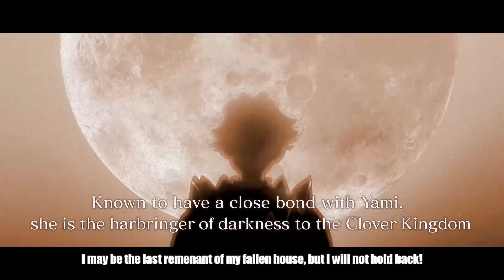Black Clover: Quartet Knights — персонаж: Карна (Karna)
Трейлер Black Clover: Quartet knights знакомит игроков с героиней по имени Карна и демонстрирует ее способности

Black Clover: Quartet Knights
Жанр: Экшен
Платформы: PlayStation 4, PC (Windows)
Издатель / Разработчик: Bandai Namco Entertainment
Дата выхода: 14 сентября 2018